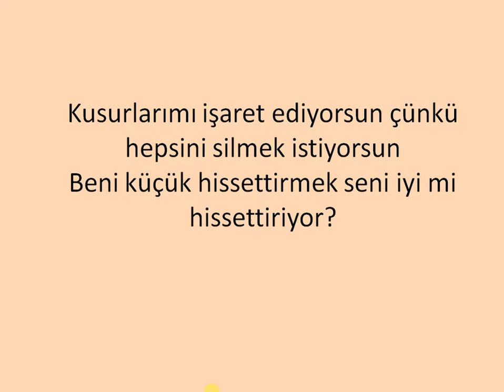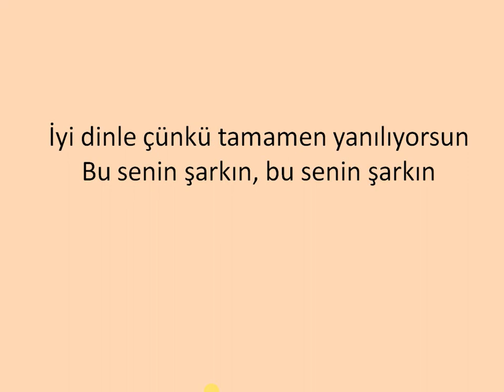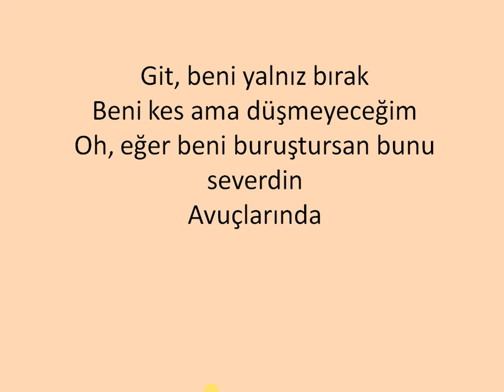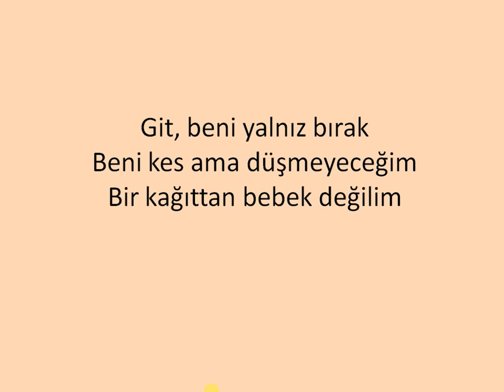Bea Miller - Paper Doll- (Türkçe Çeviri)